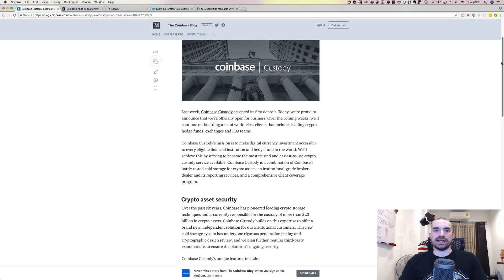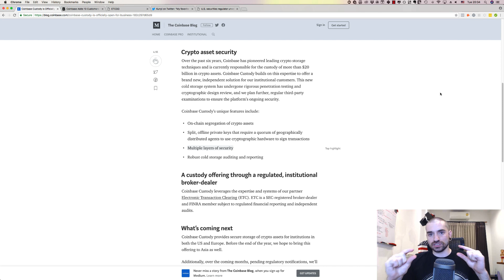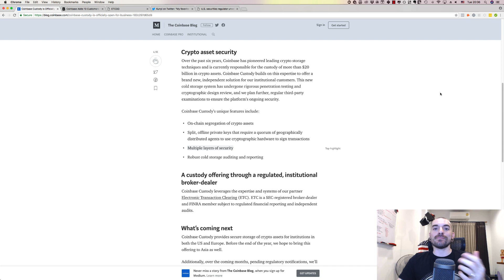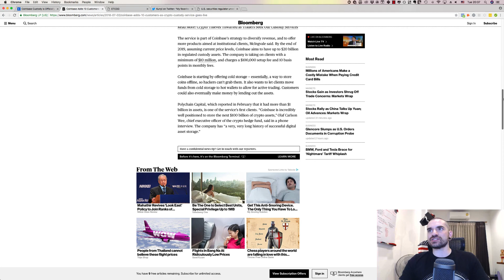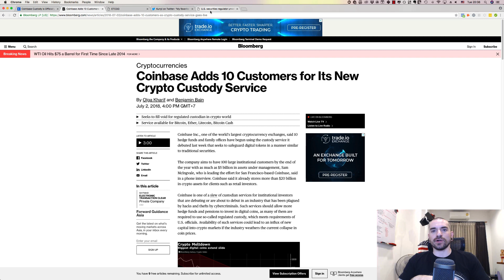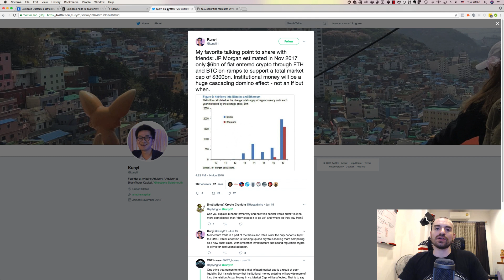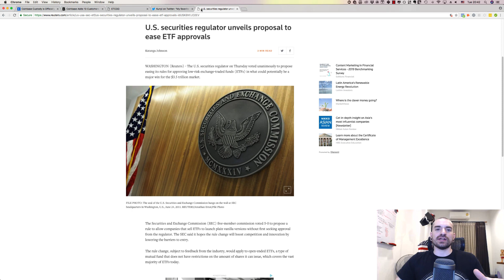Coinbase Custody Is LIVE! The Wave of Institutional Money In Crypto Starts NOW!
Coinbase Custody just went live and it brings with it the start of the great wave of new liquidity entering the market from institutional investors. On top of that, upcoming changes to ETF rules in America might pave the way for the long awaited BTC ETF!

By going through any of our content, videos or information on Youtube or keystofreedom.com and/or related social media sites you agree to the following terms: keystofreedom.com and its authors do not guarantee that you will make any profits or that any of its information is accurate or will be profitable. Keystofreedom.com and its authors are not responsible for your ability to act on any information, and you agree to indemnify Keystofreedom.com and its authors from any and all claims resulting in potential losses from said information.

You must clearly understand this: Information contained here and any of our services is not an invitation to trade any specific investments. Trading requires risking money in pursuit of future gain. That is your decision. Do not risk any money you cannot afford to lose. We do not take into account your own individual financial and personal circumstances. Do not act on this without advice from your investment professional who will verify what is suitable for your particular needs and circumstances. Failure to seek detailed professional, personally tailored advice prior to acting could lead you to acting contrary to your own best interests and could lead to losses of capital.